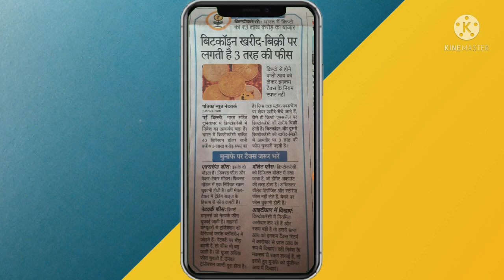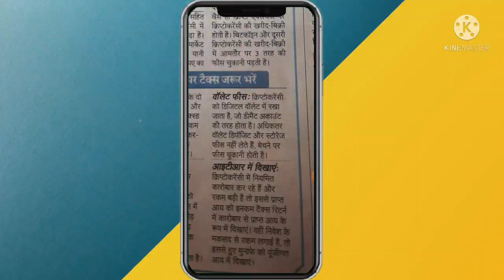⚠️Crypto Income tax return 🤫 Crypto News Hindi 😭 India Cryptocurrency News 🤫 ITR for Cryptocurrency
Daily Free Income With proof ( Daily 1000 Trx Free )